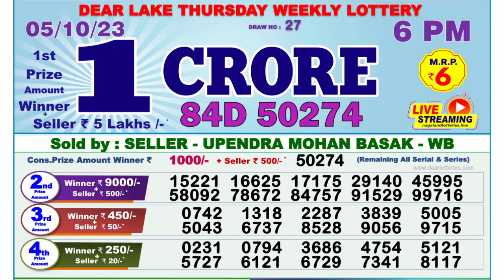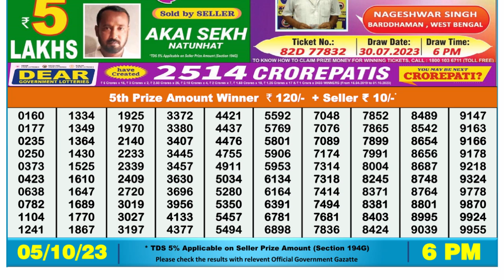Dear Lottery Sambad 6pm today 05.10.23 Nagaland State Lottery Result